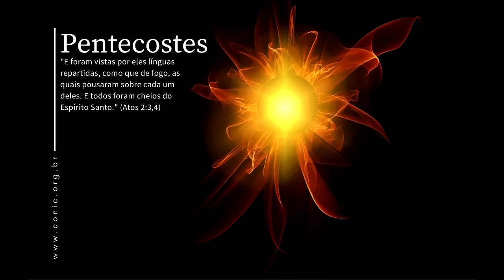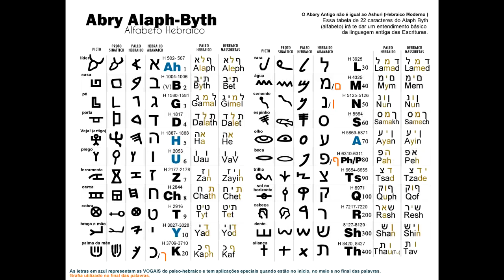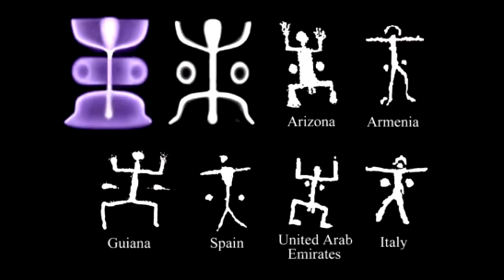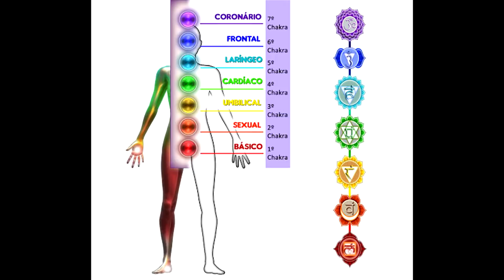DNA Responde 05 - DOM DE LÍNGUAS; PENTECOSTES; TORRE DE BABEL; CERN; PALEO HEBRAICO E ENOQUIANO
O que é o Dom de Línguas? São espirituais ou idiomas? Qual a ligação entre o dia de Pentecostes, a Torre de Babel e o CERN? Qual era a Língua Primordial? Como surgiram as nações?